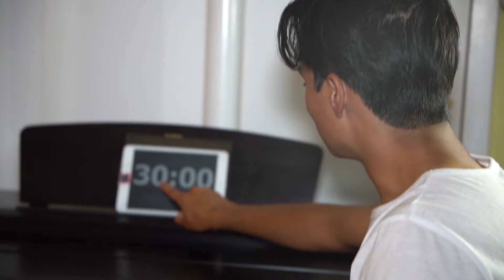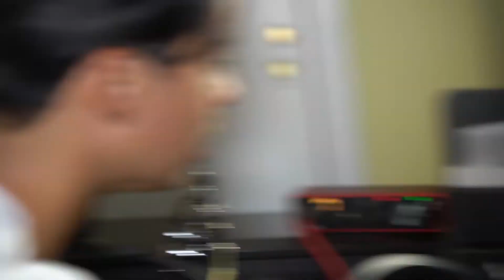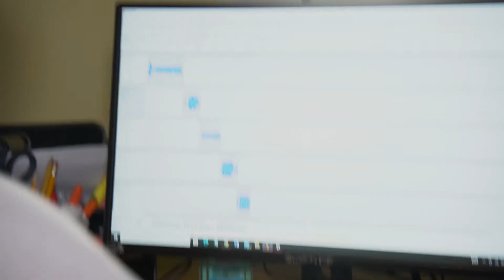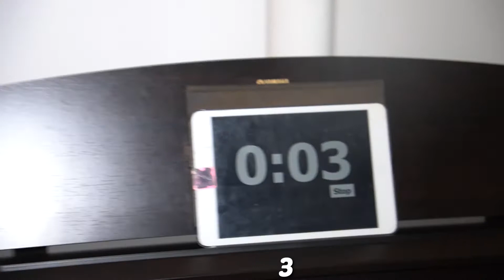I Tried Learning A Song On Guitar By Ear Only In 30 Minutes